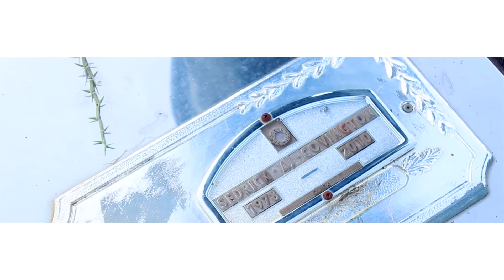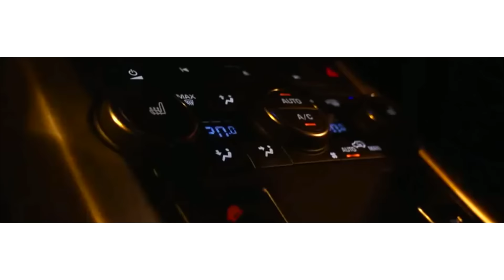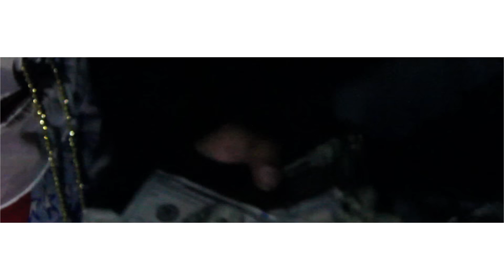Monsta | Gy Fisha Intro | Shot By Kidd Grafx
DOWNLOAD "WRAPPER NOT A RAPPER" ON SPINRILLA